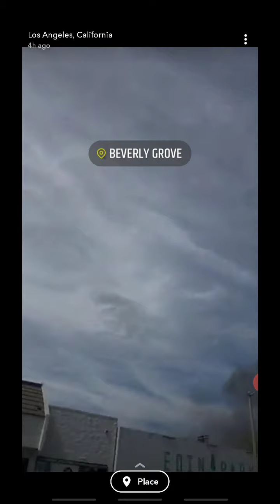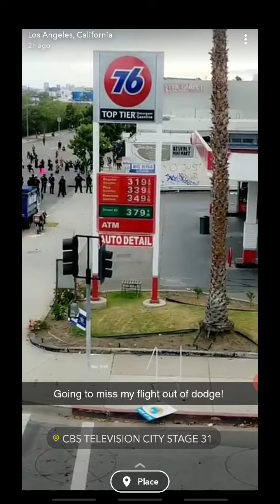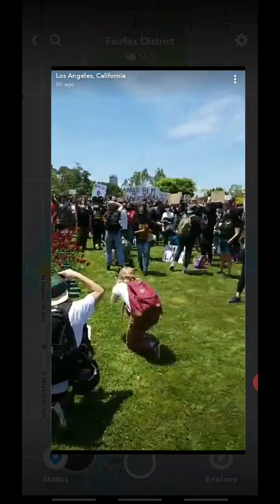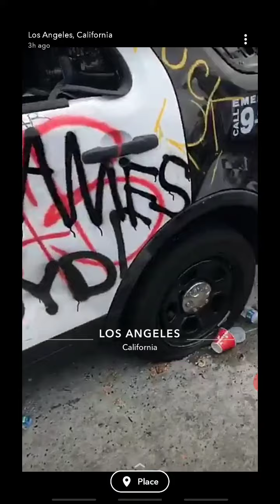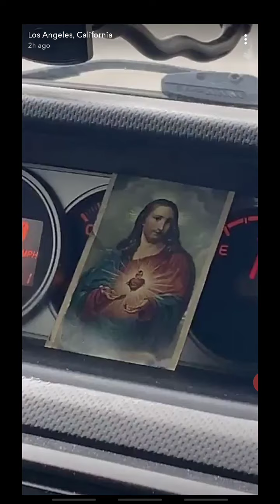Multiple Police Vehicles burned down in Beverly Hills during Protest of George Floyd's Murder by Cop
Protest in Los Angeles Saturday May 30th 2020